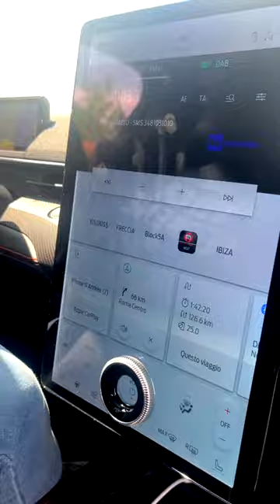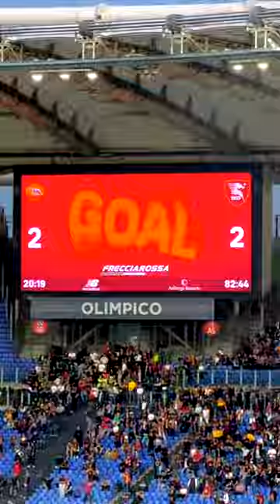Roma Salernitana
con la Salvezza già in tasca un punto strappato all'Olimpico di Roma